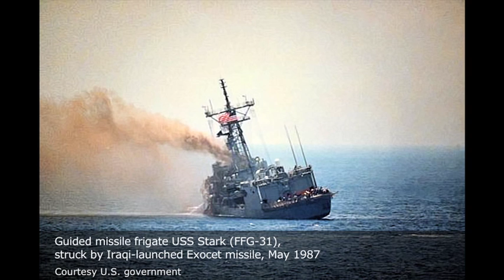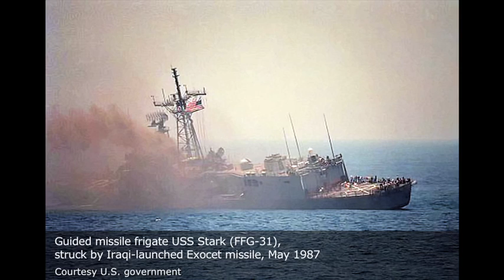A Threat Assessment in the Strait of Hormuz (Dispatch)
With tensions over Iran's nuclear program still unresolved, Colin Chapman and analyst Nate Hughes consider Iran's military options in the Strait of Hormuz.